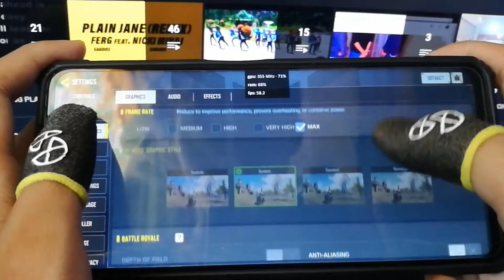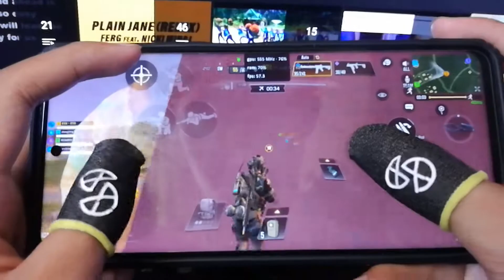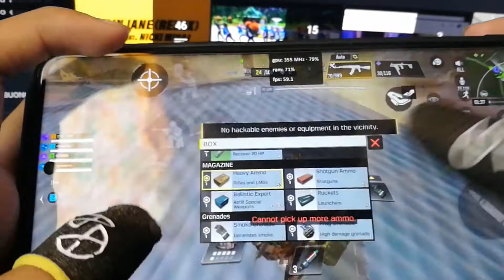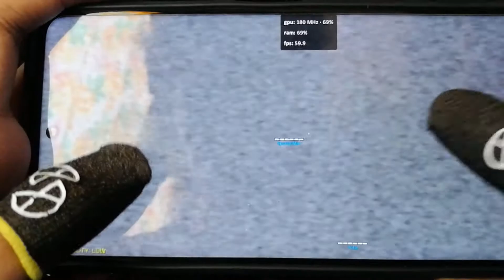NusantaraProject ROM v3.1 | POCO X3 NFC | Call Of Duty Mobile Test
NusantaraProject ROM for Pocophone X3 ( surya )

Changelog Android 11
• Update blobs from MIUI V12.5.2.0.RJGEUXM
• Add haptic feedback level adjustment
• Add script for exTHmUI’s GameMode performance control
• Add support for LCD HBM and CABC
• Remove KCAL
• Add QTI health implementation
• Kang SF phase offsets from coral
• Copy DispSync offsets from cmi
• Drop SF display power timer
• Drop surfaceflinger vsync phase offsets
• Start mi_thermald on boot and drop thermal-engine
• Disable debug.sf.latch_unsignaled
• Set vendor.display.defer_fps_frame_count
• Enable video mode panel
• Enable update vsync on doze
• Force set vendor.display.idle_time to 0
• SilonT – Ayana v4.14.245 as default kernel
• Other fixes and Improvements

Notes :
• OSS Build
• GApps Variant

Maintainer: Genkzsz | GrettoRosella
Build Type: OFFICIAL

Erville Ritche Balutos Okinlay